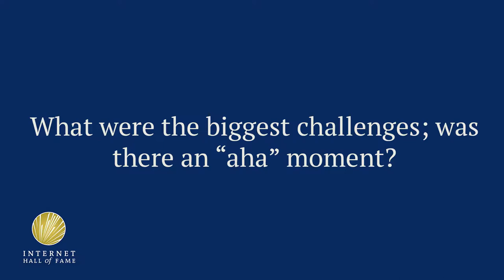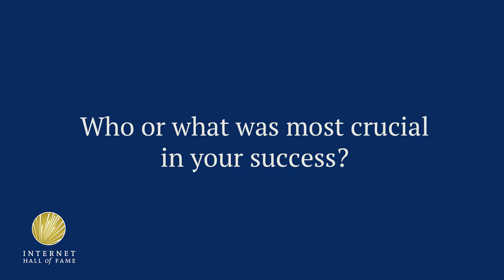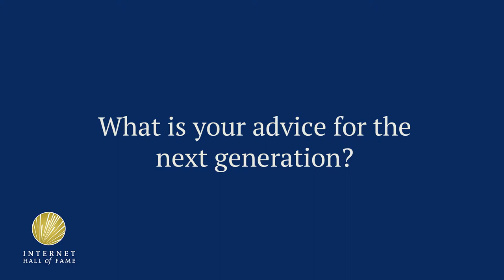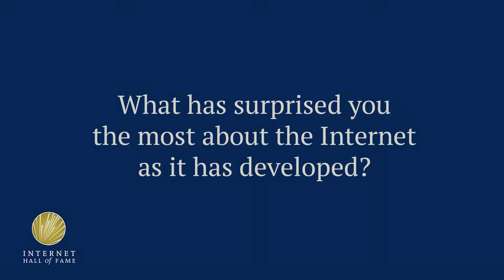2017 Internet Hall of Fame Inductee Ermanno Pietrosemoli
Ermanno Pietrosemoli helped connect Venezuelans to the early Internet and in 1991 co-founded "EsLaRed” to introduce Latin Americans to TCP/IP. He discusses future generations' empowerment through the Internet. Recorded by Elon University's Imagining the Internet Center at the Internet Society's Internet Hall of Fame Induction 2017 in Los Angeles, California.